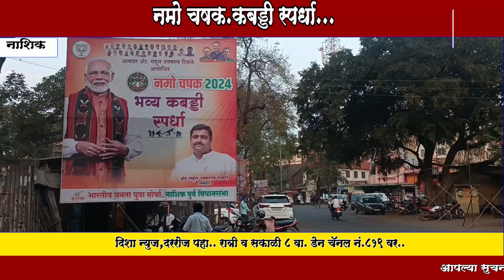नमो चषक,आडगावला जिल्हास्तरीय कबड्डी स्पर्धेस प्रारंभ,आ.राहूल ढिकले यांच्या हस्ते स्पर्धेचे उद्घाटन..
मनोहर गायकवाड